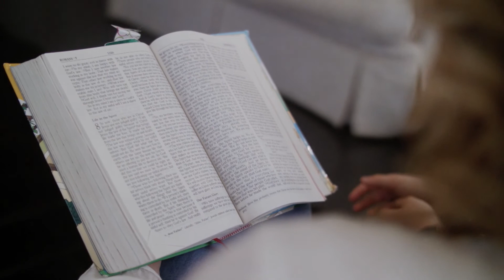Impact for Life | Shaken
Impact for Life shares incredible stories of people whose lives have been changed by Jesus.

You can watch Ps Peter Mortlock’s story. Just a regular kiwi kid growing up on the farm in Taranaki. Then, at 12 years old, his world was rocked when his Father died.

Or watch Donna’s story, she was adopted, and then as a young woman found herself having a baby alone and giving her daughter up for adoption.

Then there’s Richie, who had a troubled life, eventually ending up in prison but whose life has been turned around through finding God learning about forgiveness. These are just a few of the many stories you can find here – we hope you enjoy them and that through them your life too will be impacted by Jesus Christ.